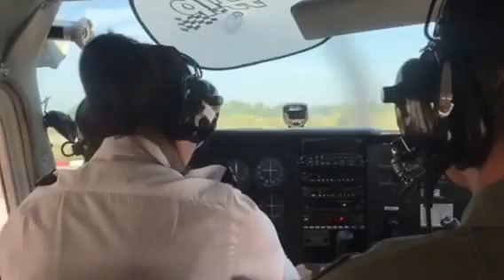ลูกสาวพาบินเที่ยว